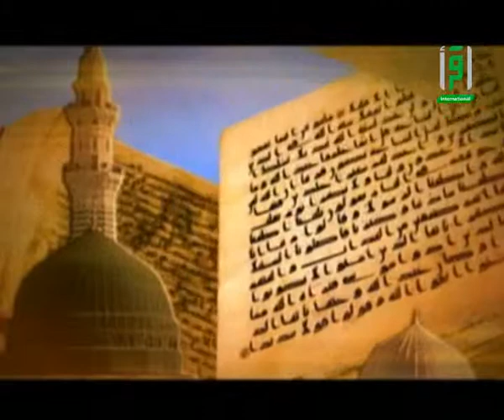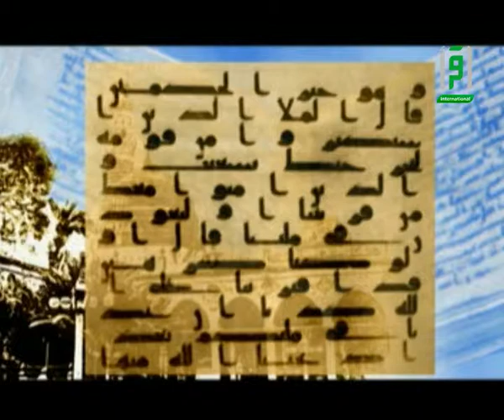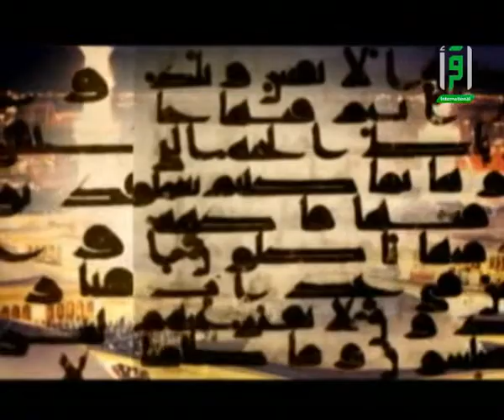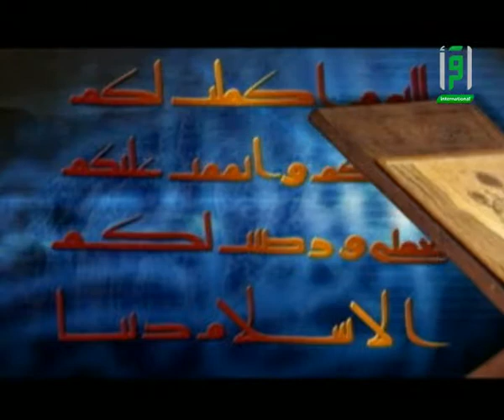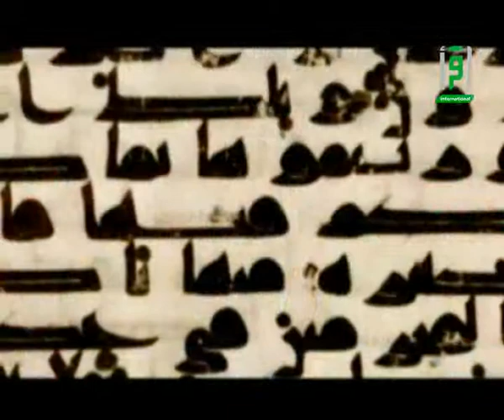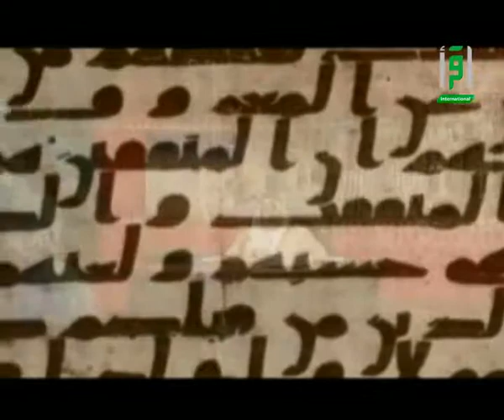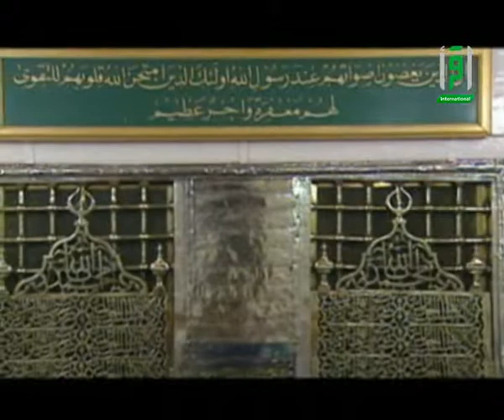The Blessed Garden_Building the Blessed Garden_ Episode 3